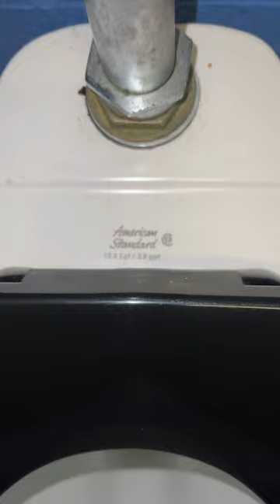americanstandard 3.5 gallon per flush toilet in bluefield